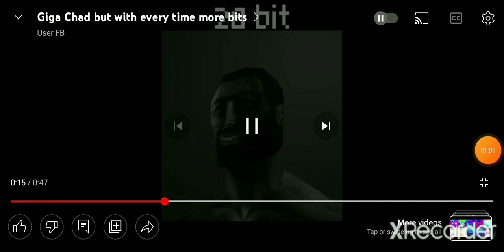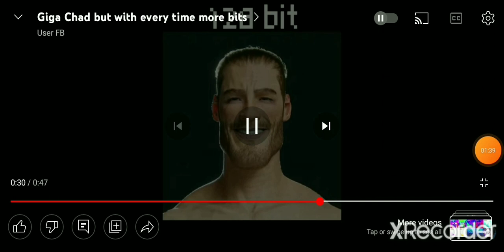Giga Chad Bits Extended for @musicoscinicos (credits in description)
credits to @musicoscinicos